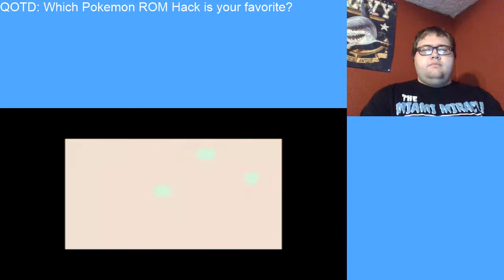Pokemon Christmas Let's Play Ep. 3: Bugsy Sucks as a Trainer?!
Versus Opponents